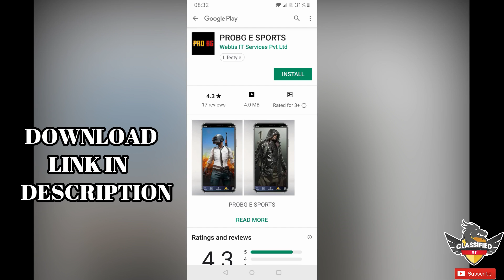8000 UC UPGRADE TO MAX LEVEL ROYAL PASS RANK 100 - PUBG MOBILE SEASON 7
8000 UC UPGRADE TO MAX LEVEL ROYAL PASS RANK 100 - PUBG MOBILE SEASON 7

Related searches on youtube:
1. Season 7 Royal Pass Pubg Mobile
2. Season 7 royal pass pubg
3. pubg mobile season 7 royale pass
4. max level royal pass season 7

Feeling rich?